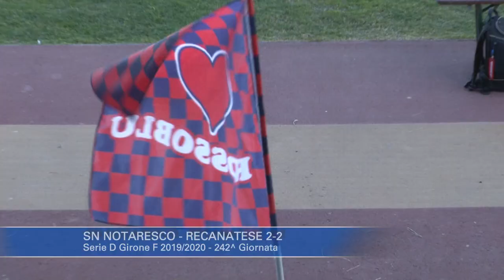SN Notaresco - Recanatese 2-2